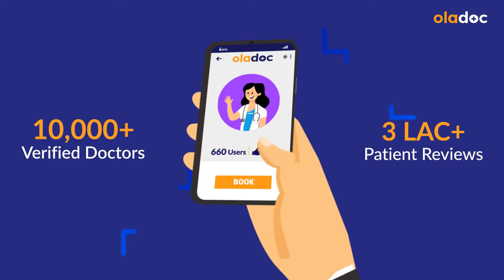Herniated Disc Symptoms & Treatment - Mohron Ka Dard Ka Ilaj - Slipped Disc In Lower Back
A herniated disc, also commonly referred to as a slipped disc or disc prolapse, is a spinal condition that occurs when one of the discs between the vertebrae in the spine ruptures or bulges out of its normal position. This can result in pressure on nearby nerves, leading to pain, numbness, or weakness that can radiate down the arms or legs, depending on the location of the herniation.

The most common symptoms of slip disc/herniated disc (mohron ka dard ki alamat) are pain, tightness, numbness, weakness, or tingling in the neck, back, arms, or legs, inability to bend or rotate the neck or back, difficulty getting up from a chair, and inability to remain in 1 position for a long period of time.

In most cases, physical therapy can often produces better results in treating a herniated disc (mohron ka dard ka Ilaj) than surgery or pain medications. A physical therapist will work with the patient to design a specific treatment program that will speed up the recovery, including exercises and treatments that they can do at home.